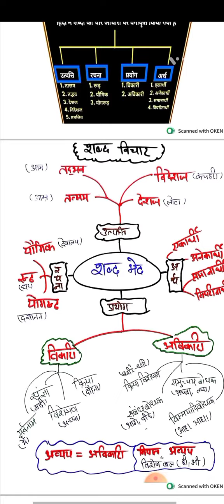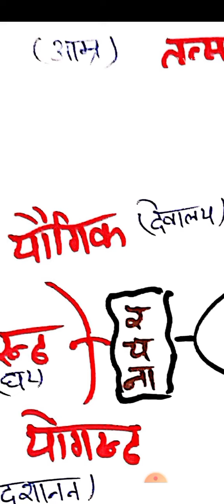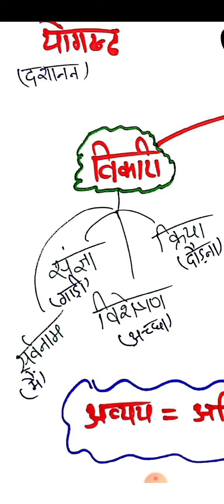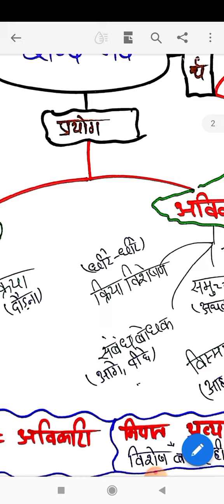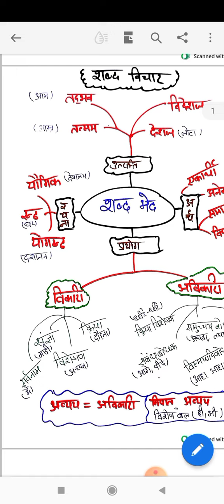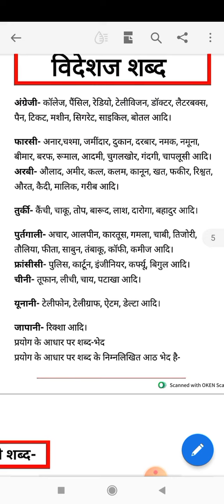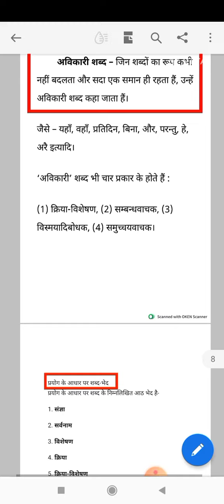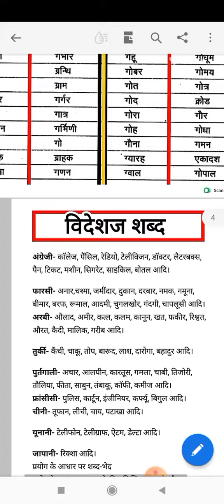MP PATWARI हिंदी | शब्द विचार Hindi